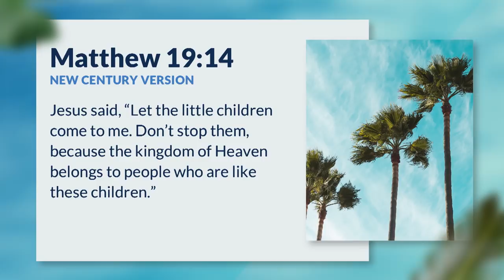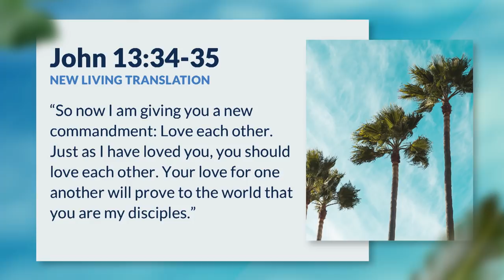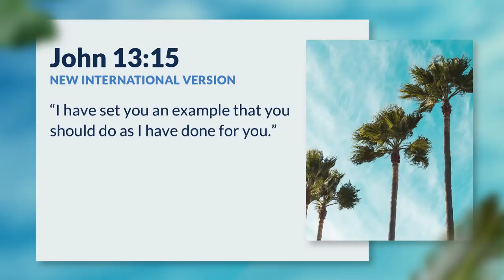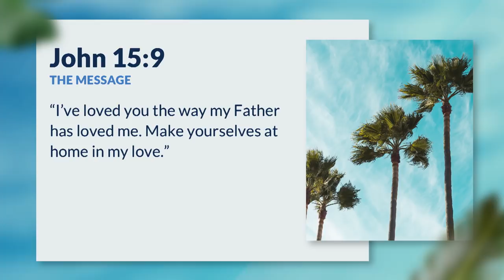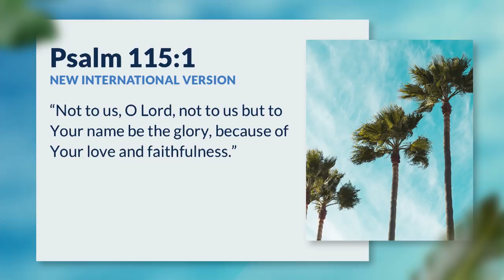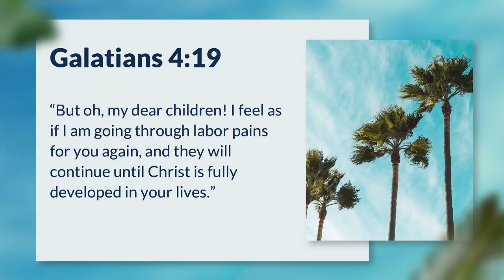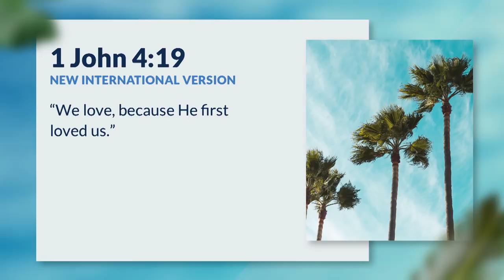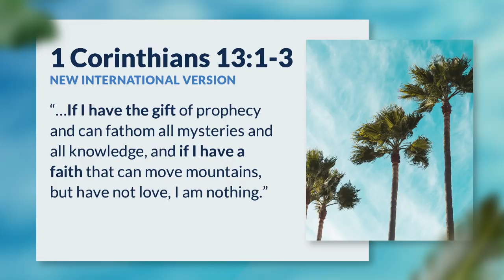The Power You Need Is Love with Pastor Tom and Chaundel Holladay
— We all have something that powers our families, businesses, and marriages. Sometimes it’s the right thing, and sometimes it’s the wrong thing. It might be fear, guilt, responsibility, or love. In this message, Pastor Tom Holladay and his wife Chaundel tell us about love-powered parenting and practical ways to plug into God’s love. You’ll learn how to love like Jesus by following his example, by building a stronger foundation, by living to a higher purpose, and by loving with a greater power. Discover a new pattern for loving one another as Christ loves us. Find out how to stop trying so hard, and start trusting God’s model for a purpose driven family.

(Powerful parenting) (How to parent) (Love powered parenting) (Tom Holladay) (Chaundel Holladay) (How to love) (Love first) (Family first) (Godly parenting) (Biblical parenting) (Raising kids) (how to raise kids) (Advice for parenting) (Parenting guidance) (Parenting message) (Parenting sermon)